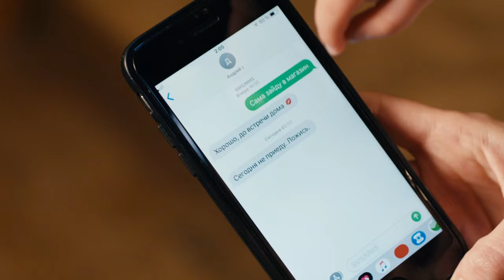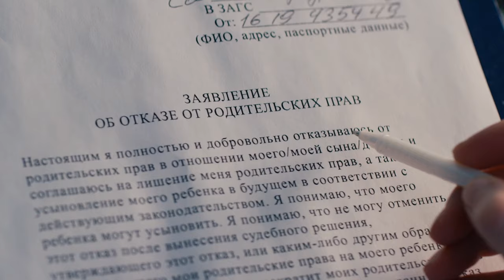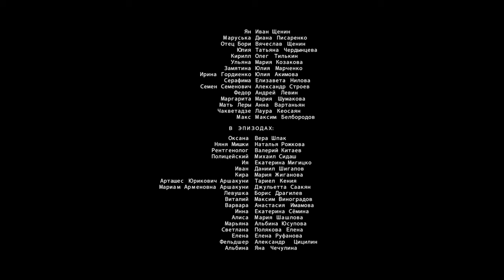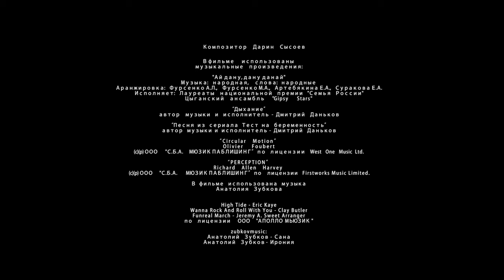PREGNANCY TEST (Episode 1) Family or career? Difficult choice for mum...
Natasha Bakhmetieva, living with Andrei Lazarev and their one-year-old son, Mishka, juggles roles as a housewife and mother. Visiting the medical center to congratulate Evgenia Efimovna on her anniversary, she witnesses a pregnant woman struck by a KAMAZ truck at the maternity hospital gates. Bakhmetieva rescues the patient but tragically loses the baby. Forced to work for 24 hours, she discovers multiple recent infant deaths in the department. Head doctor Samoryadov urges her to end maternity leave early. Meanwhile, at a U.S. medical conference, Ruslan Bazanov, training as an obstetrician, encounters Olga Olshanskaya.

Welcome to the official YouTube channel for the captivating drama series "PREGNANCY TEST"!
Dive into a world of intrigue, romance, and suspense as we follow the compelling stories of characters facing life-changing decisions.
From unexpected pregnancies to hidden secrets, each episode unfolds like a fascinating envelope waiting to be opened. Join us as we unravel the complexities of love, family and sacrifice. Don't miss out on the latest episodes, behind-the-scenes exclusives and engaging discussions.